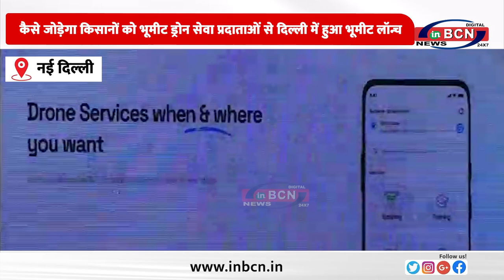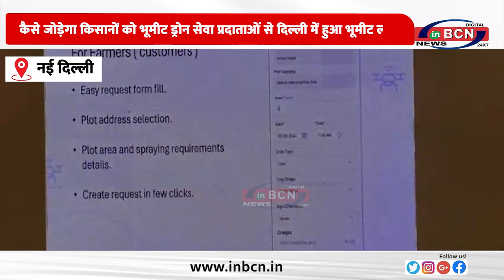कैसे जोड़ेगा किसानों को भूमीट ड्रोन सेवा प्रदाताओं से दिल्ली में हुआ भूमीट लॉन्च ... INBCN NEWS